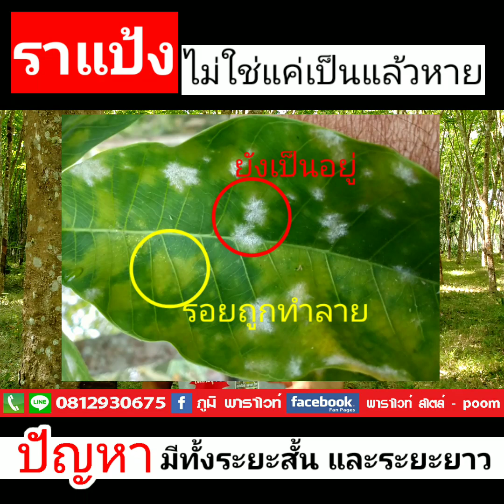ราแป้ง ไม่ใช่แค่เป็นแล้วหาย ต้องเข้าใจให้ดี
ราแป้ง เป็นโรคราที่เกิดจากเชื้อรา ออยเดียม
อาการ คือทำให้เกิดใบร่วงในใบอ่อนจนถึงใบเพสลาด
การแพร่ระบาด จะเกิดขึ้นในช่วงที่ยางพลัดใบ กลางวันร้อน กลางคืนเย็น หรือมีความชื้นสูง เช่นมีน้ำหมอกน้ำค้างจัด หรือฝนตกลงมาในช่วงฤดูพลัดใบแบบประปลาย
การรักษา สามารถฉีดพ่นด้วย สารเบโนมิล 50%wp. 20 กรัม ต่อน้ำ 20 ลิตร
หรือไม่ต้องรักษาเพราะ เมื่อสภาพแวดล้อมดีขึ้นก็จะหายไปเอง หรือ เมื่อใบแก่ก็จะไม่เป็น

ถ้าเป็นรุนแรงจะทำให้ใบร่วง ถ้าไม่ร่วงจะทิ้งรอยสีเหลืองเอาไว้ ช่วงใบเพสลาดมักจะไม่ร่วง

รอยสีเหลืองคือส่วนที่โคโลฟิลถูกทำลาย ทำให้การสังเคราะห์แสงไม่สมบูรณ์

หลังจากเป็นแล้วต้องทำการบำรุงฟื้นฟูยางด้วยการใส่ปุ๋ยบำรุงให้เพียงพอ

เพจ พาราไวท์ สไตล์ - poom

ไลน์ ภูมิ ซุปเปอร์พาราไวท์

โทร.0812930675 ภูมิ